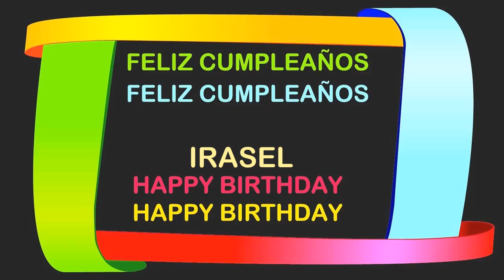Irasel Birthday Postcards & Postales - Happy Birthday